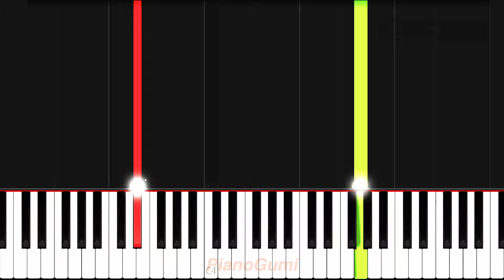[full] Demon Slayer Season 3 Ep 11 OST - "Kamado Nezuko no Uta" - EASY Piano Tutorial & Sheet Music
Nezuko's song is so amazing T-T

Here is the easy piano tutorial to learn how to play "Nezuko Kamado no Uta/竈門禰豆子のうた" by Go Shiina ft. Nami Nakagawa from Kimetsu no Yaiba: Katanakaji no Sato-hen (Demon Slayer Season 3: Kimetsu no Yaiba Swordsmith Village Arc)!